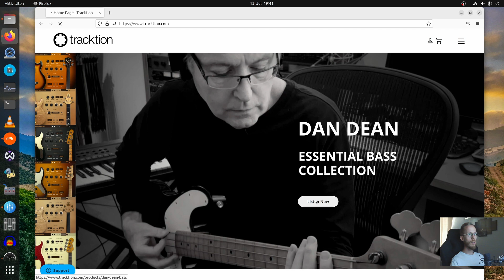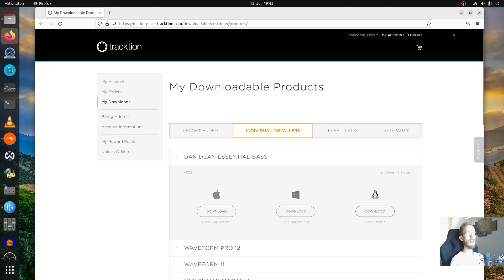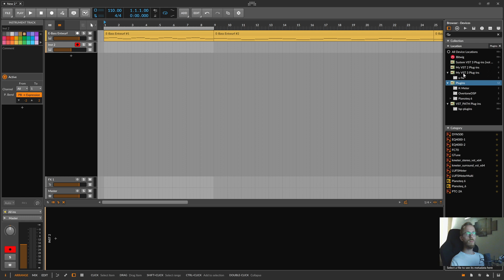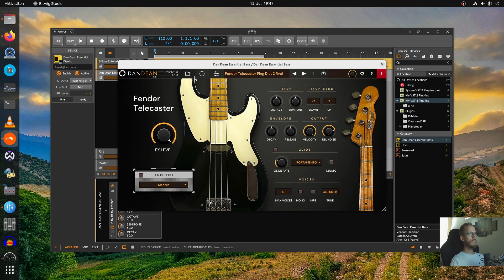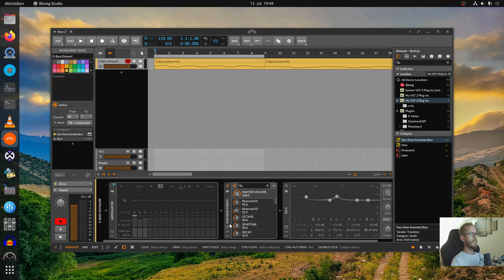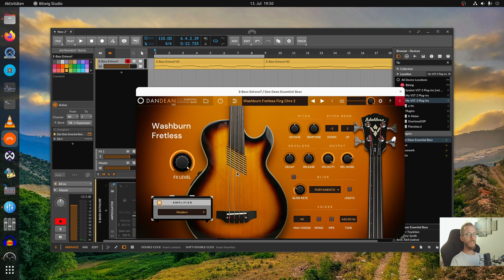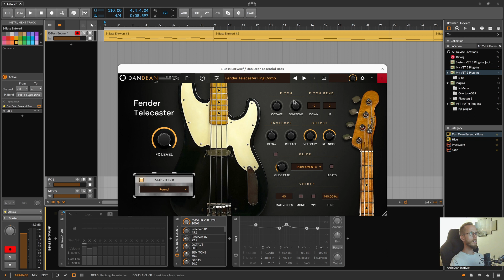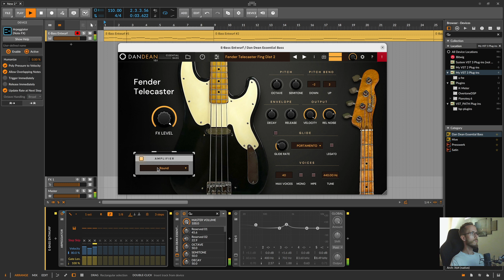Dan Dean Essential Bass - Bass VST in Bitwig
Du bist auf der Suche nach einem Bass VST, welches auch nativ auf Linux läuft, dann bist du hier genau richtig. "Dan Dean Essential Bass" ist ein richtig cooles Bass VST. Ich zeige dir wie du es Bitwig nutzen kannst, und das es auch unter Linux super läuft.

Hast du Fragen, dann ab in die Kommentare damit.

euer Christoph